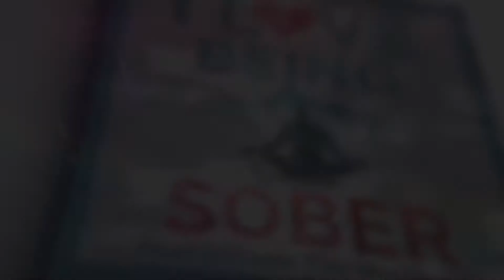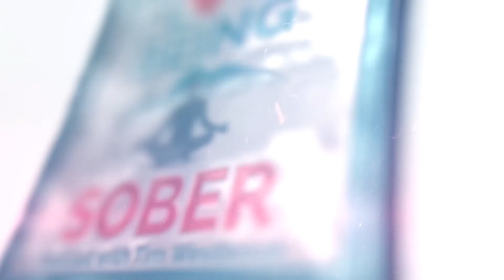The Champion Mindset With Whitney Jones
Life is not without its obstacles and challenges. How you deal with them is what separates you from the rest. How do you overcome whatever life throws your way? Tim Westbrook is with Whitney Jones—two-time Miss Fitness Olympia, five times Pro Champ, and owner of Pro Physiques—to share with us the champion mindset, learning how to be unstoppable and roll with the punches. Together with it, Whitney also takes us across her own journey, letting us into her own share of struggles with eating disorder, depression, and workaholism. Through it all, she shows the importance of self-care, stepping outside of your comfort zone, and setting high goals. Join Whitney in this episode to find out how she stands in power in her life as the champion that she truly is.

This media is supported by Camelback Recovery

Visit CamelbackRecovery.com to find more information regarding Luxury Sober Living Homes and Recovery Coaching Specialists.